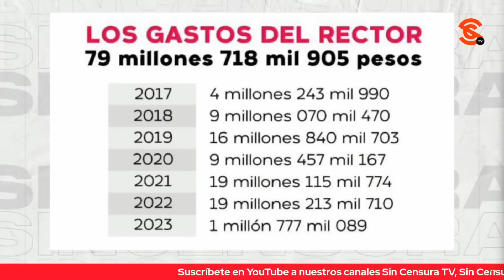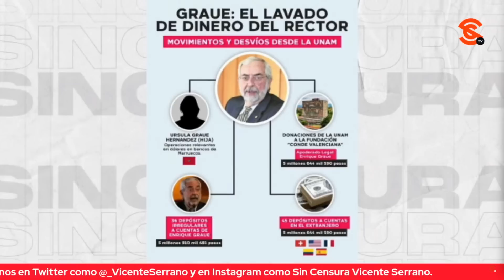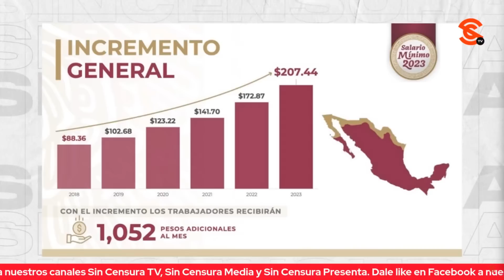RICARDO ANAYA, EL PRÓFUGO HOLGAZÁN, HABLA SOBRE EL TRABAJO: RICARDO SEVILLA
El escritor y periodista colaborador de LosDatosDurosMX e Informativo Basta Ricardo Sevilla exhibe al canalla de Ricardo Anaya, quien como prófugo holgazán, ahora sale con que el presidente López Obrador está en contra de los trabajadores